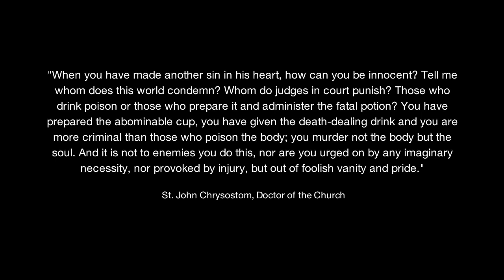Gola istina o čednosti, 2. dio